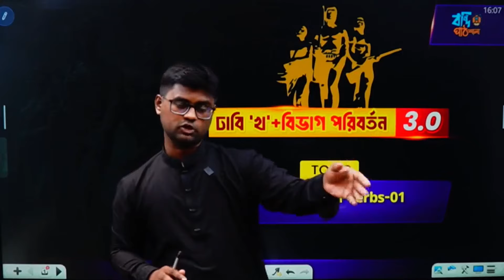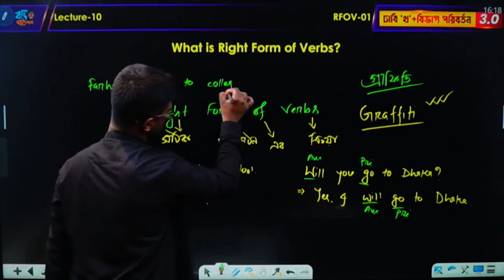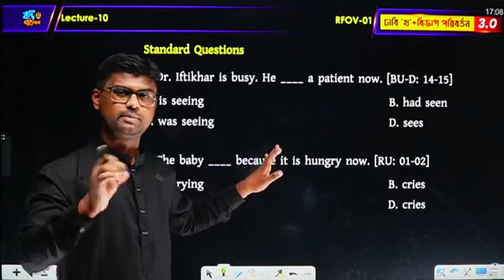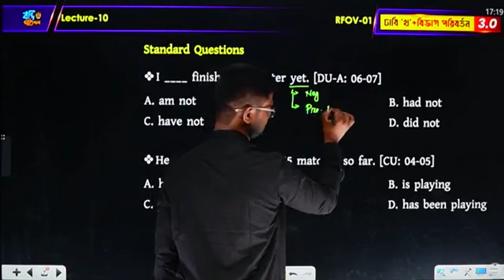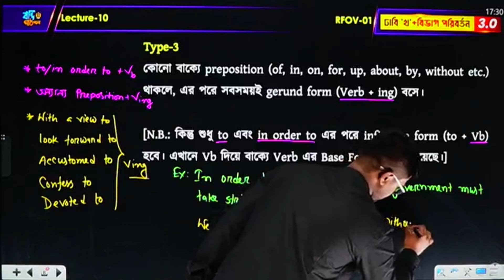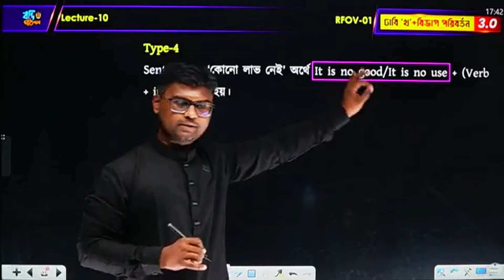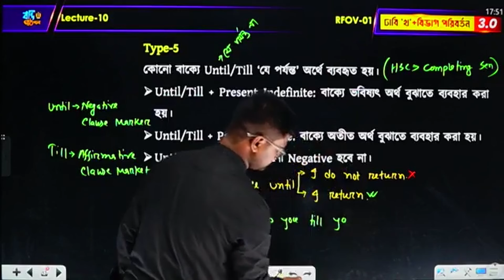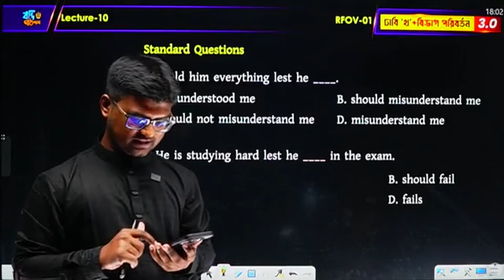Right Form of Verbs - Part 01 । ঢাবি 'খ' + বিভাগ পরিবর্তন ৩.০ । English । Manik Bhaiya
তোমার স্বপ্ন যদি হয় ঢাকা বিশ্ববিদ্যালয়ের বি ইউনিট এবং সকল পাবলিক বিশ্ববিদ্যালয়ের মানবিক বিভাগের ইউনিট তবে তোমার জন্য বেস্ট একটি ডিসিশন হবে ঢাবি 'খ' + বিভাগ পরিবর্তন কোর্স-৩.০ ।

🔥১৫ নভেম্বর পর্যন্ত KHA600 প্রোমোকোড ব্যবহার করে ৬০০ টাকা ডিসকাউন্টে কোর্সটি পাচ্ছো ২৪০০ টাকায় 🔥
🎉 কোর্সে যুক্ত হলেই পাচ্ছো মাস্টার প্রশ্ন ব্যাংক-হার্ড কপি + OMR বুক  🎉

🎓 ঢাবি 'খ'+বিভাগ পরিবর্তন ৩.০ 🎓
HSC'24 ব্যাচের শিক্ষার্থীদের জন্য ভার্সিটি ভর্তির একটি গোছানো ও পূর্ণাঙ্গ অনলাইন কোর্স। ১ম ও ২য় বারের সফলতার ধারাবাহিকতায় এবছর ৩য় বারের মতো শুরু হচ্ছে এই কোর্সটি।
📙 কোর্সের বৈশিষ্ট্যসমূহ
📌 110+ লাইভ ক্লাস
📌 100+ আর্কাইভ ক্লাস
📌 10 টি প্রশ্নব্যাংক সলভ ক্লাস
📌 ঢাবি ডেডিকেটেড রিটেন ক্লাস
📌 প্রতিটি ক্লাসের pdf লেকচার শীট
📌 মাস্টার প্রশ্নব্যাংক-হার্ড কপি বই
📌 10 সেট Model Test Book
📌 OMR Book
📌 110 টি লেকচার ভিত্তিক Daily Class Test
📌 15 টি Weekly Test
📌 4 টি Monthly Mega Exam
📌 10 টি ঢাবি স্ট্যান্ডার্ড Final Model Test
📌 ডিসকাশন গ্রুপে Doubt Solve
📌 Monthly Zoom Session

"খ" ইউনিটে ঢাকা বিশ্ববিদ্যালয়ে শুধুমাত্র বিজ্ঞান বিভাগের জন্য সীট সংখ্যা ৯৪৪ টি, মানবিক বিভাগের জন্য ১৭০৭ টি এবং ব্যবসায় শিক্ষা বিভাগের জন্য ২৮৩টি। আর "খ" ইউনিটে ভর্তি পরীক্ষায় কৃতকার্য হলে তুমি ইংরেজি , আইন, অর্থনীতি, জার্নালিজম, পরিসংখ্যান, ফিন্যান্স, একাউন্টিং ইত্যাদি চমৎকার বিষয়ে পড়ার সুযোগ পাবে।
তাই নিজেকে পাবলিক বিশ্ববিদ্যালয়ের অংশীদার হিসেবে গড়ে তুলতে আমাদের সাথে পথচলা শুরু হোক আজই।